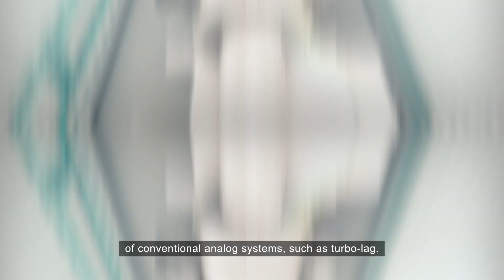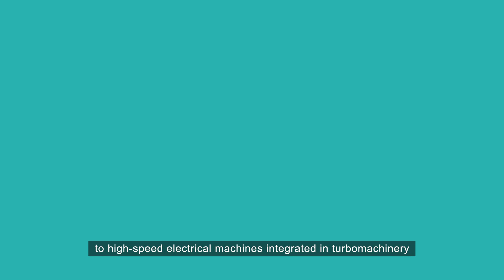Driving sustainability through electrification with Bowman eTurbo Systems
Driving engine sustainability through electrification, and enabling the use of future fuels and hydrogen – our eTurbo Systems are supporting the global transition to net zero.

At a critical time for power generation, transport sectors, mining and more, our proven and reliable technologies – powered by TorqIQ® – are ensuring engines and fuel cells rise to the challenge of being more responsive, adaptable and sustainable, while lowering fuel consumption, cost and emissions.

Through energy recovery and engine boosting, watch how...